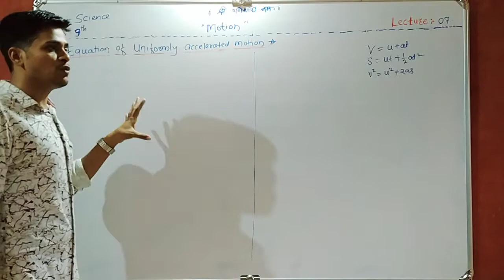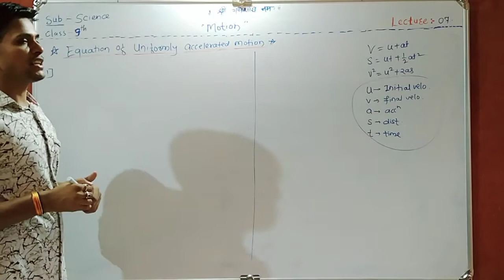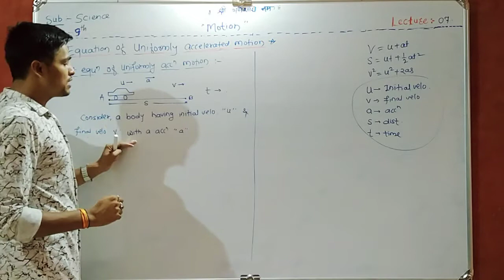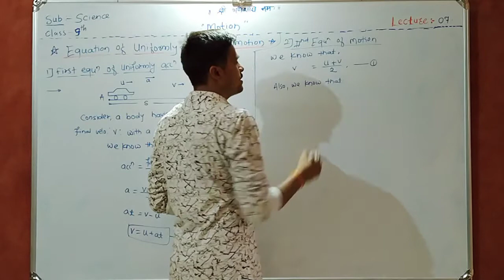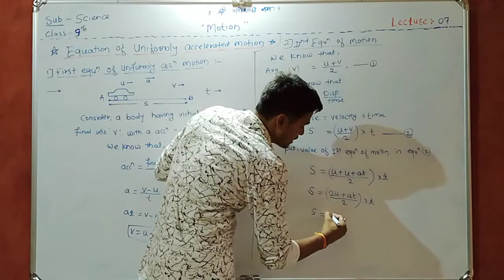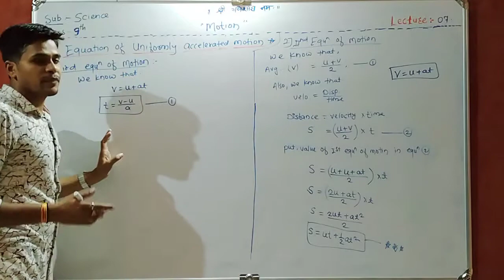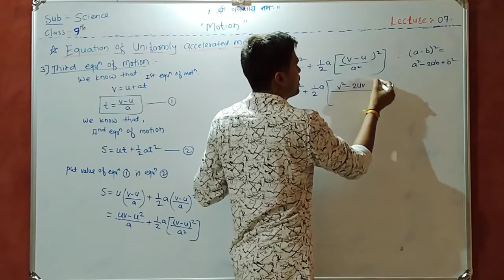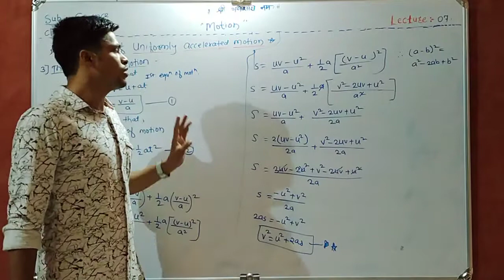Equations of uniformly accelerated motion